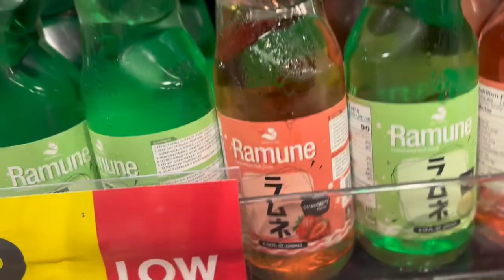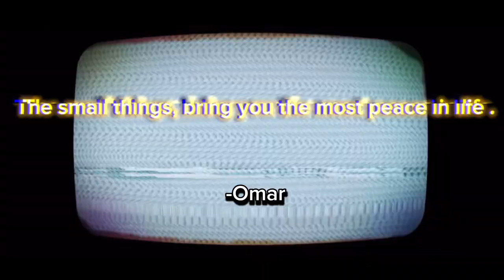Trying TikTok Food ……..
More content otw been wrapped up with recording no excuses let’s gooooo ‼️‼️‼️

Tiktok foods

Do not get wrap in man made things , get wrapped only to yourself , your the blueprint to everything . - Omar